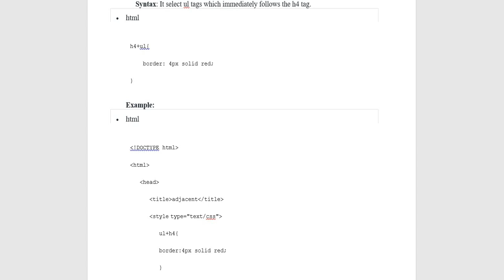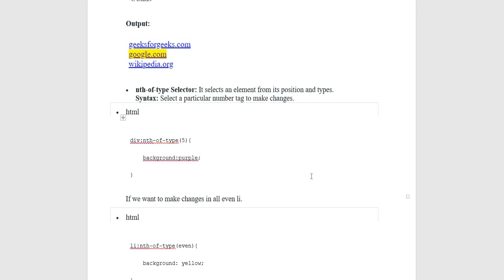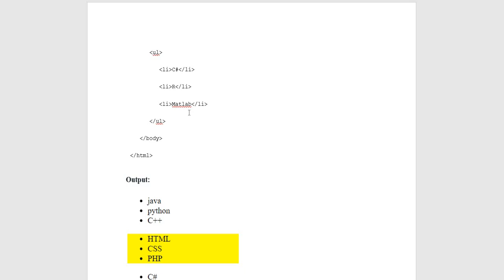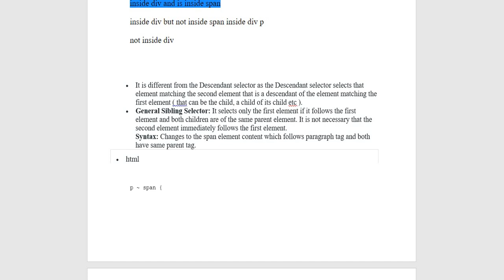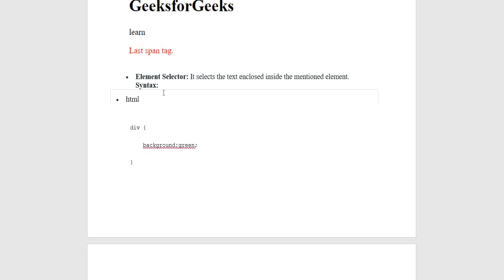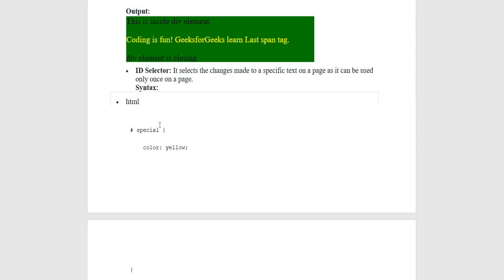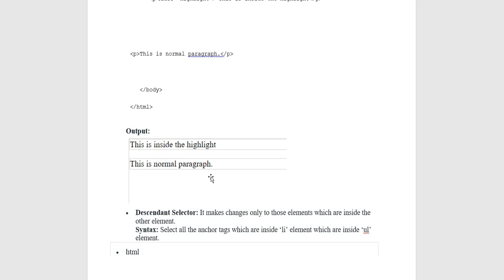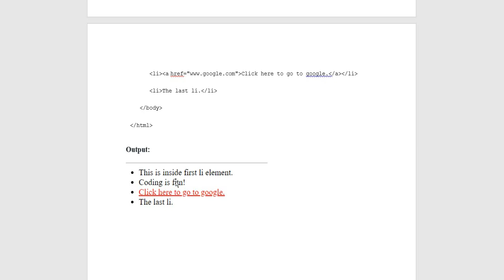CSS | Advanced Selectors